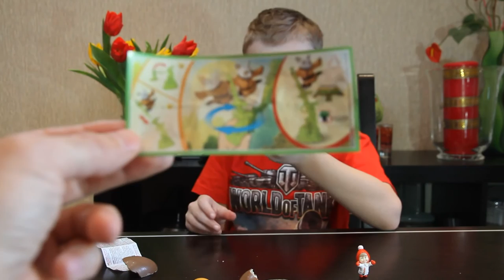Открываем киндер сюрпризы Распаковка киндеров Surprise Eggs Распаковка Kinder Surprise toys fo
Распаковка шоколадных яиц Киндер Сюрприз разных серий: Маша и Медведь, Кунгфу Панда и др.. Дети очень любят распаковывать киндер сюрпризы. Распаковка киндеров - одно из самых любимых занятий у детей. Яйца с сюрпризом разных серий Маша и Медведь, Кунгфу Панда и другие самые любимые и вкусные игрушки для детей.

Егор тоже очень любит распаковывать киндер сюрпризы. И сейчас мы посмотрим, какие киндер сюрпризы попадутся Егору

Ребенок просит Окей Гугл найти мультик Tiny Love. Смешные приколы с детьми. Okay Google. The child asks Okay Google find cartoon Tiny Love. Funny fun with the kids. Okay Google.

Пупс Беби Борн. Кукла Baby Born. Распаковка пупса Бэби Борн. Bobblehead Baby Born. Doll Baby Born.

Май Литл Пони Хасбро. Видео обзор Май Литл Пони. Распаковка Май Литл Пони. My Little Pony